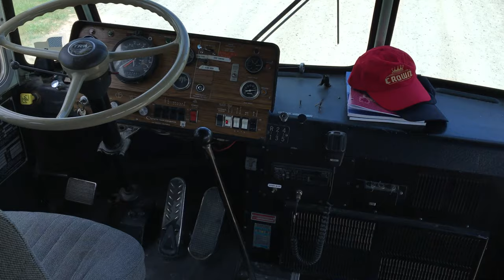Crown School Bus - Crown Coach - Crown Bus - 1980 - Engine Doors Open - Walk Around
Cummins 855 Turbo - 290HP - 5 Speed Manual Transmission